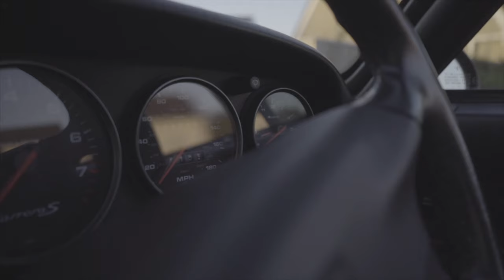Re-Imagining My Porsche 911 Suspension!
This is the fifth in the series of videos where I document ownership of my Porsche 911 993 S.

My 911 993 S was re-imagined in 2018 to achieve the standard of look and feel that I had always dreamed it could be. The primary and key stage to the transformation was to renew all worn suspension parts and update where necessary to achieve the platform for the end desired result.

- Vlogs
- LifeStyle and Luxury Goods Reviews
- Health (Fitness/Nutrition)
- Technology
- Cars
- Horology

Porsche 911 993 S Series -